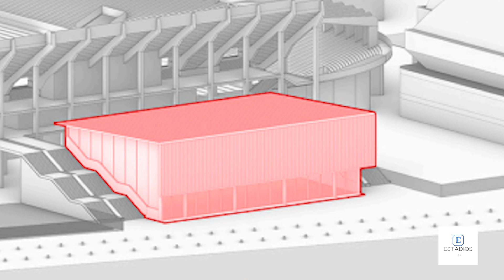¡OFICIAL! Dan inicio las obras de remodelación del NUEVO COLOSO MARCELO BIELSA de NEWELL'S OLD BOYS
¡Hola a todos! En este video, te presentamos un recorrido por el nuevo Coloso Marcelo Bielsa de Newell’s Old Boys. 🏟️

Exploraremos las nuevas características y mejoras de este moderno estadio, desde la ampliación de la tribuna alta y los nuevos accesos independientes hasta los palcos renovados y las impresionantes megapantallas. También veremos el Edificio Oeste, que incluye una tienda oficial, un bar temático, un museo deportivo, y un restaurante con salón de eventos.

Además, te contaremos sobre el polideportivo y gimnasio, que ofrecen áreas de atención médica y kinesiología para los jugadores.